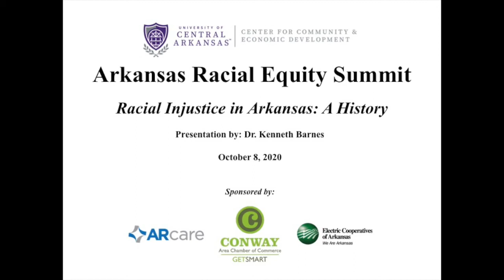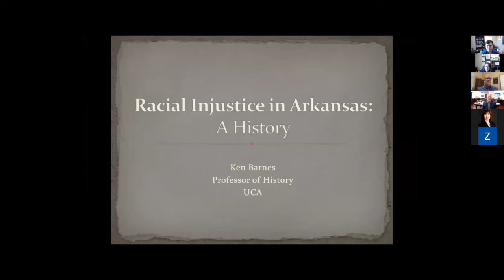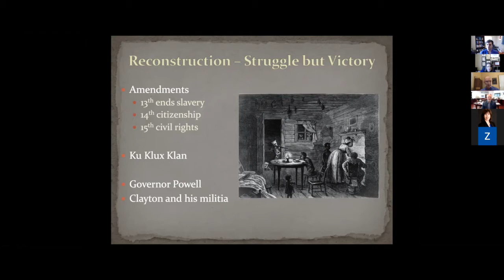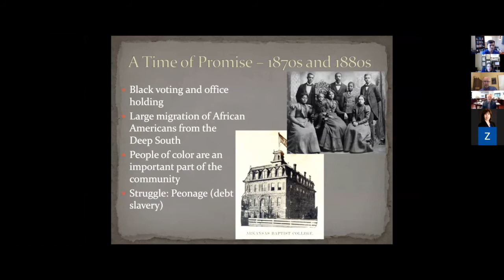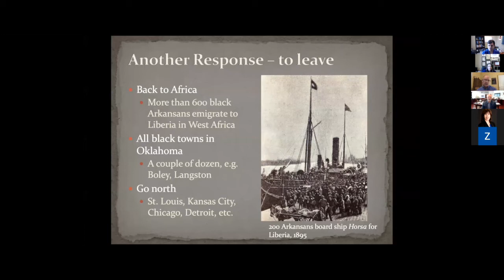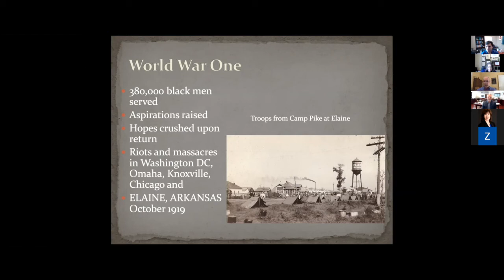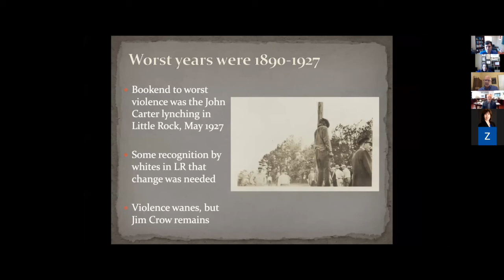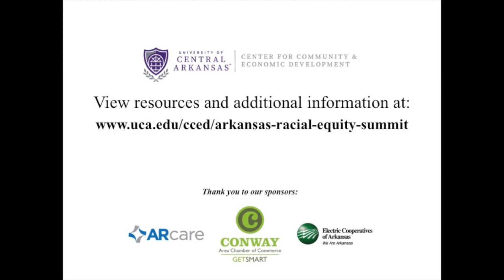Arkansas Racial Equity Summit: A History of Racial Injustice in Arkansas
University of Central Arkansas Professor of History Dr. Kenneth Barnes shares "Racial Injustice in Arkansas: A History" as a part of the first ever Arkansas Racial Equity Summit. The Summit was attended by more than 200 community leaders across the state to learn about the history of racial injustice in Arkansas, provide information on what inequities exist today (in health, education, wealth/income, and the criminal justice system), and have an interactive discussion on what citizens, community leaders, and elected officials can do to counteract those inequities to create a better future for Arkansas.

The virtual event was hosted by the Center for Community and Economic Development. To learn more about the Summit, you can go